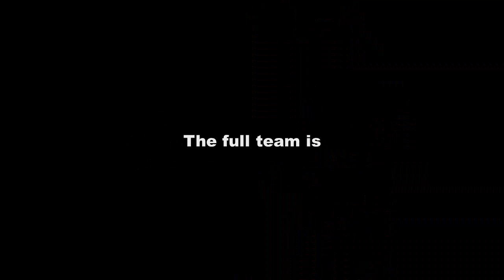England name side for 3rd Ashes test at Leeds 2023